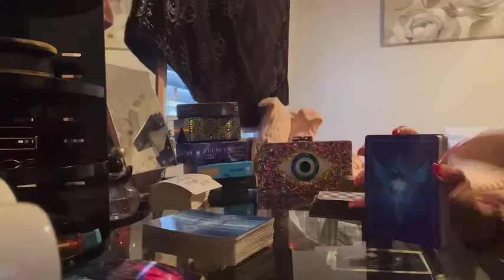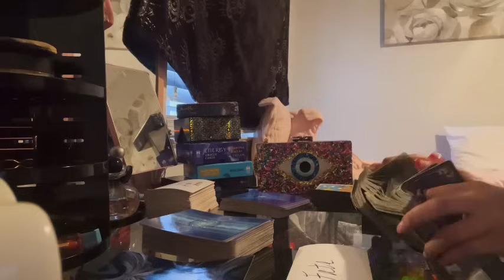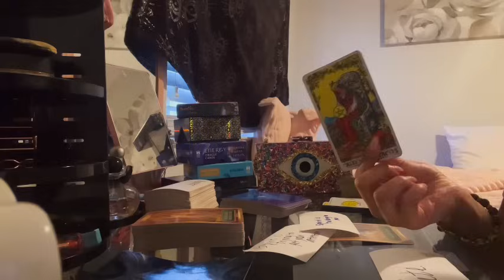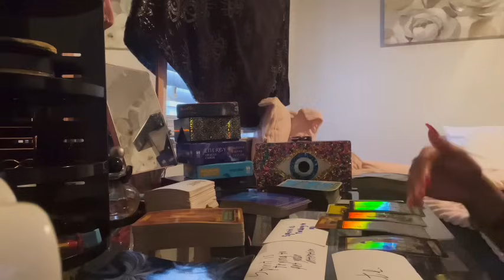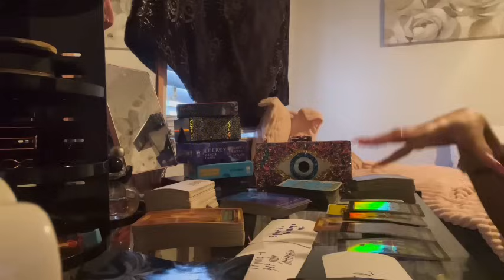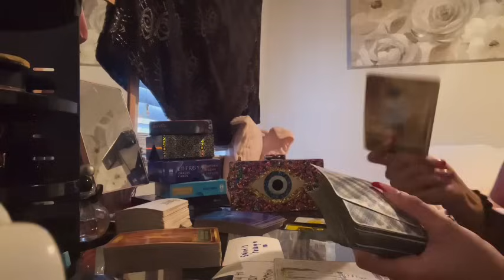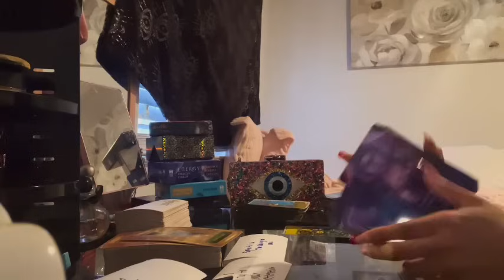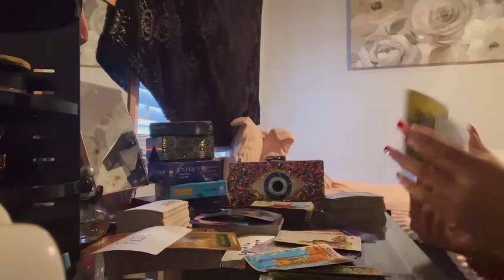You have received direct divine guidance abt this u will be receiving a wish fulfillment, happier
DM ME OR EMIAL ME FOR PERSONAL READINGS

⚠️ PAY ATTENTION TO THIS MESSAGE⚠️
If your scared and NOT READY to tap into your FULLEST potential, and POWER. (And can’t handle bluntness)
SILVER EYE RISE CHANNEL IS NOT FOR YOU.
You will be on edge you may still have more to learn and nothing is wrong with that.
 If you are ready to know the truth theres no looking back welcome AND most importanlty welcome to the OCCULT PRACTICE OF TAROT. 🕯🤲🏽

⛔️TRIGGER WARNING ⛔️ I DO MENTION THE PSYCHOLOGY OF PTSD, DYSFUNCTION RELATIONSHIPS W/ FAMILIES ( in the spiritual world this would be considered the word *KARMICS*), EMOTIONAL ABUSE, STRESSFUL CIRCUMSTANCES, PHYSICAL ABUSE, & INJURIES.
**^IF YOU AREN’T READY TO HEAL THIS INFORMATION WILL BE EXTREMELY OVERWHELMING 4 YOU TO HEAR***

DO I STUDY THIS FIELD OR MINOR IN THIS? 📚 -
PROUD TO SAY YES BEING THE BEST & MASTERING BOTH SINCE THEY GO HAND 2 HAND IS WHY I EXCEL AT SPIRITUAL STUDIES & PSYCHOLOGICAL STUDIES.

*ALL I ASK IS FOR YOUR PATIENCE & SEND YOUR PAYMENT ON ONE OF THE TWO 3RD PARTY PAYMENT METHODS
*I WILL NEED OTHER INFORMATION FROM YOU*

-TAROT CARDS ARE SOLELY A GUIDANCE TOOL I AM A TRUE BELIEVER OF NOT LETTING THE CARDS CONTROL YOU. 🐏

-STAY TRUE TO YOUR RELIGION MEANING IF YOU FEEL THAT WATCHING MY PAGE OF TAROT IS BAD… PLEASE DO NOT BRING ENERGY OF CONFUSION & TELL ME OR OTHER READERS WHAT THEY ARE DOING IS DEMONIC OR BAD YOU WILL BE BLOCKED AND DISCARDED OF THIS HEALING PAGE. 👋

- I DO MENTION OTHER OCCULT PRACTICES THESE INCLUDING RUNES, ASTROLOGY, PENDULUMS, & MAGICK 🪄+ mo